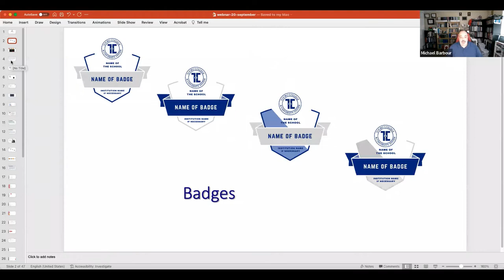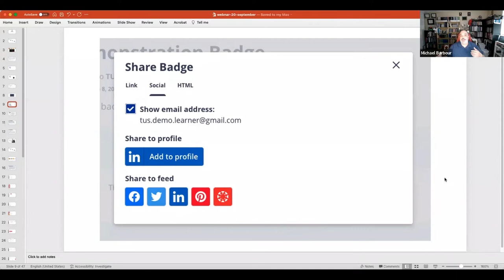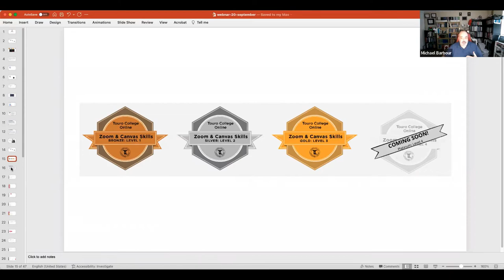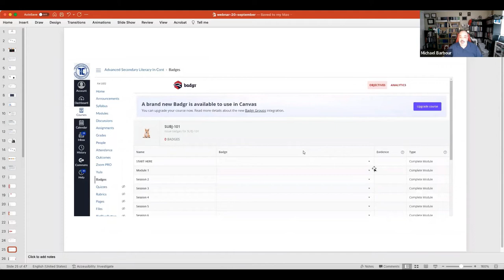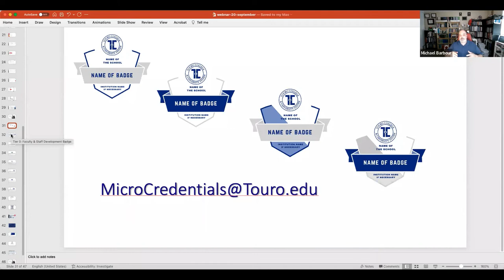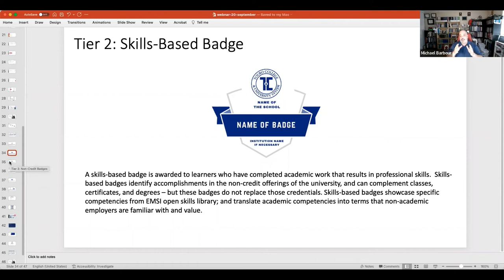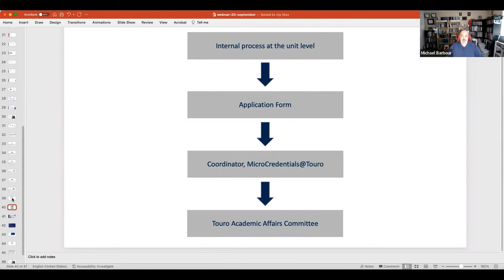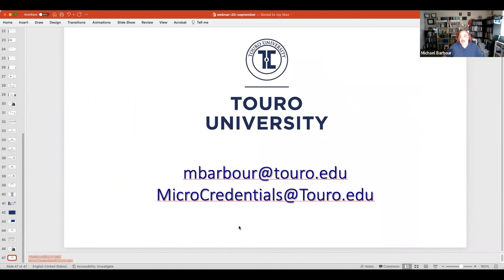MicroCredentials@Touro: 20 September 2022 Webinar Recording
CETL/CILT Webinar - Badges and Micro Credentials: What's Happening at Touro and How Do I Get Involved?

There's been a lot of buzz about digital badges and micro-credentials, and
you may be asking "what are they and why should I care?" Maybe you are
curious about open digital badges, but don't know where to begin? In this
webinar, we will introduce you to digital badges and micro credentials,
along with how you can use them in your teaching. This webinar will also
briefly touch on Tour's formal badging and micro credential program.